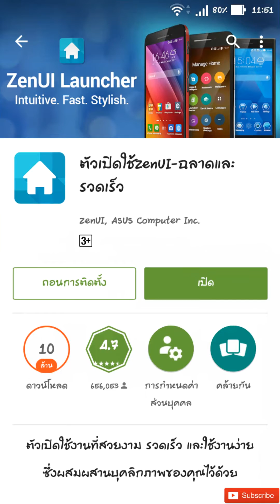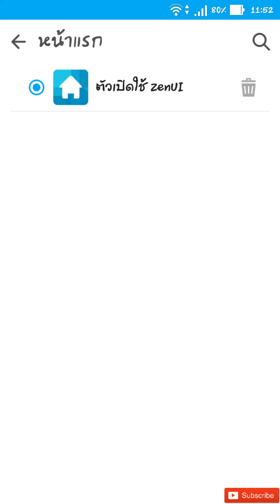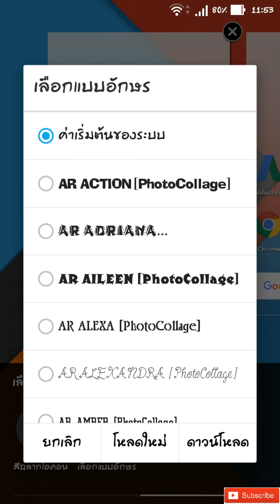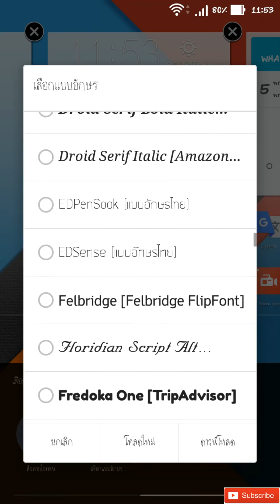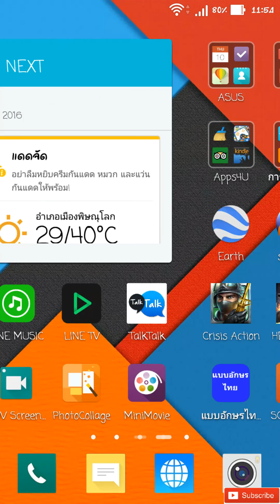สอนเปลี่ยน font มือถือ EP.2 {Zenui launcher}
เปลี่ยน Font ไทย-อังกฤษ ไม่รูต NO ROOT
ดาวโหลดแล้วทำตามผมเลยครับ
〘► ◈ GoriKingChannel ◈ ◄〙
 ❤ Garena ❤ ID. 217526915